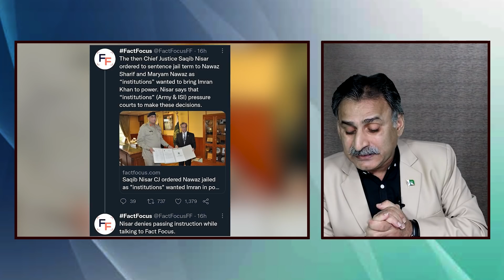Sabiq chief justice saqib nisar ki audio leak , Gen Faiz Hameed kay janay ka sr ya kuch aur ?